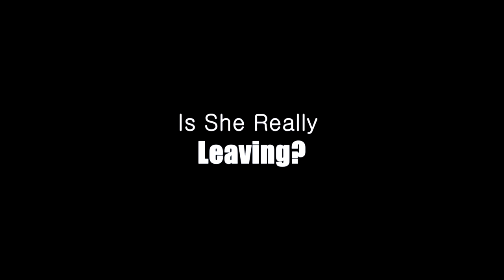Emma Nyra's Interview Highlight with Golden Icons